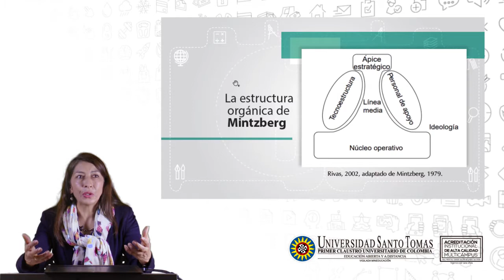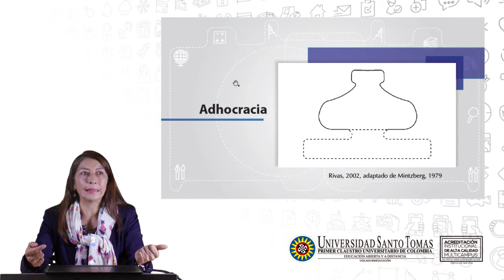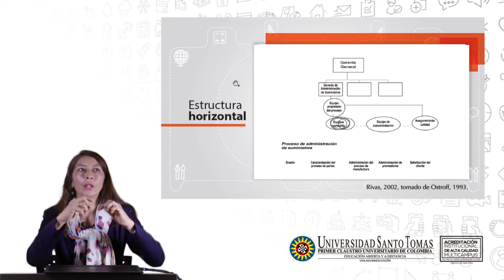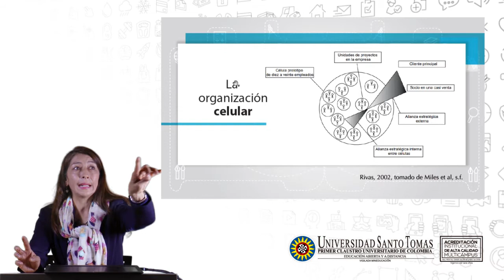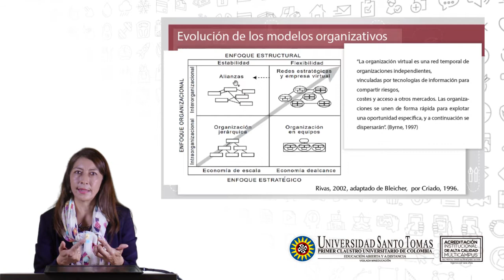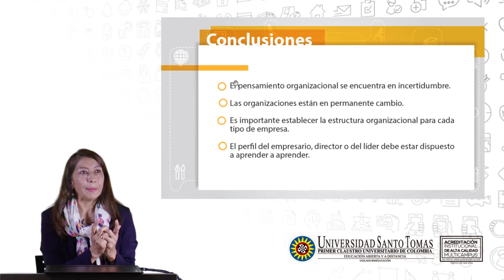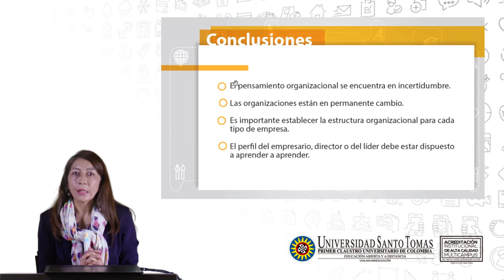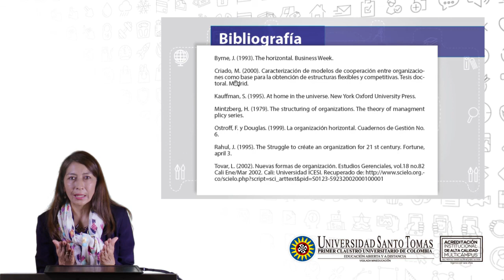Nuevas formas de organización